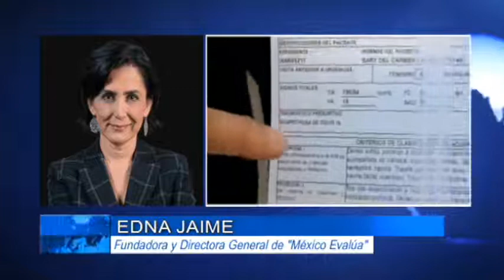Desaparición de fideicomisos dejará muchos damnificados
Edna Jaime, directora general de México Evalúa, conversó con Ricardo Rocha sobre la desaparición de fideicomisos.